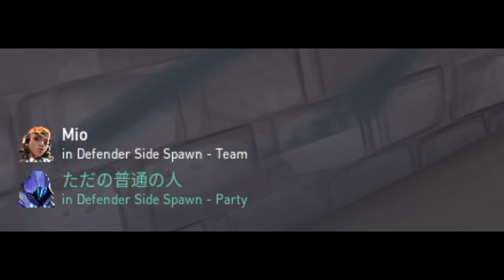WHEN TWO NOOBS PLAYS VALORANT | CSAMA & MIO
amajinggg